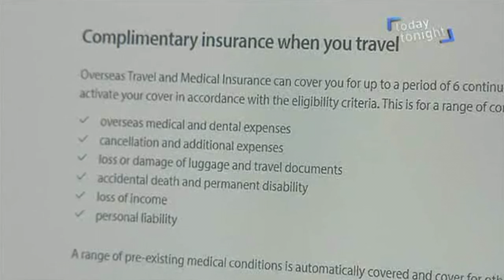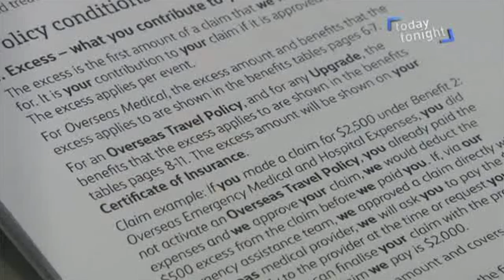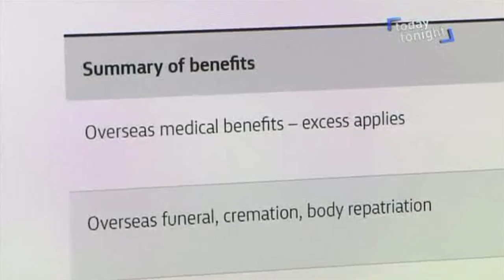Holiday heartbreak: what you need to know about travel insurance - Today Tonight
South Australian Warren Turner booked a holiday to China for his wife's birthday, leaving from Melbourne to Sydney and from Sydney to Shanghai. However, their trip got cancelled in the morning of their flight to Melbourne due to aircraft maintenance. They missed all their connecting flights because they were unable to get on another flight at such short notice. Turner was devastated for losing out on the experience, but was more devastated when he found out he lost the money as well despite having complimentary travel insurance on his credit card because aircraft maintenance wasn't covered in the policy.